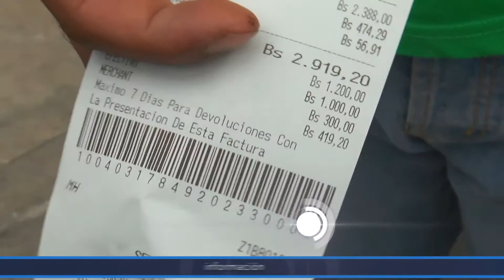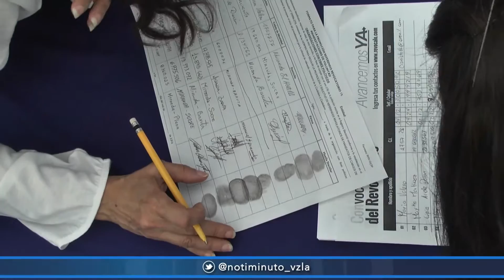Proyecciones económicas en Venezuela